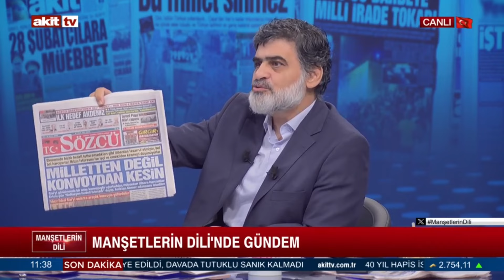Manşetlerin Dili - Muharrem Coşkun, Ali Karahasanoğlu - Korsan Yemine İnceleme - 06.09.2024